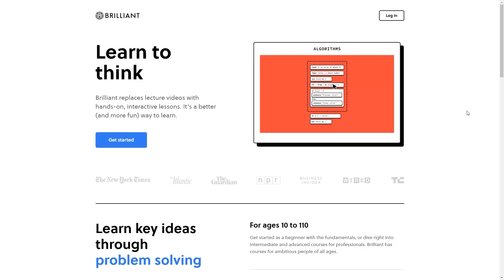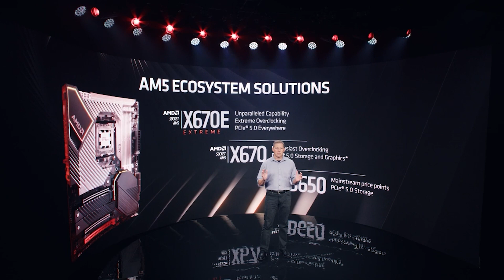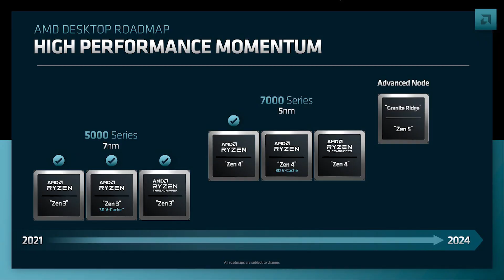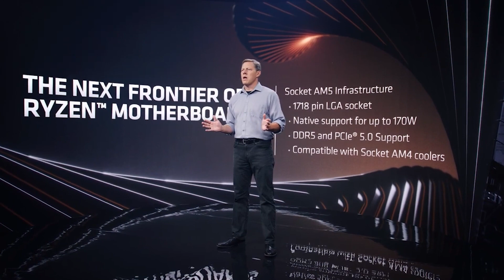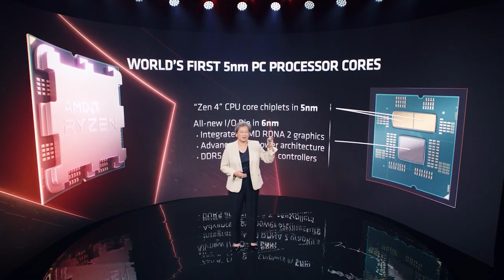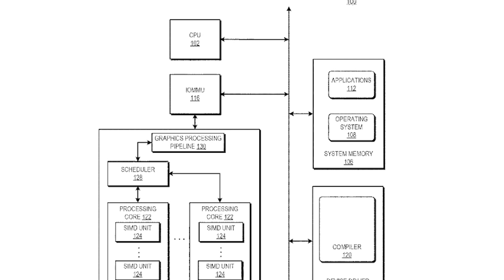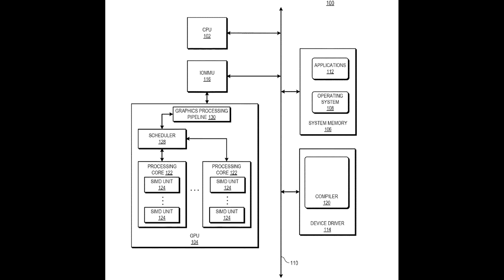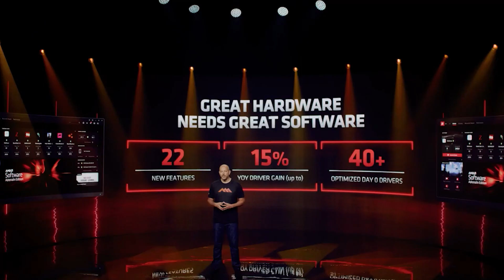Zen 4 COMING TO AM4?! | MAJOR AMD Next Gen GPU Tech Breakthrough Spotted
According to the latest rumours, AMD's Zen 4 / Ryzen 7000 CPUs WILL be coming to the AM4 motherboard platform. So far, we have only seen AM5 support mentioned for Zen 4 processors, with many gamers wishing for them to continue AM4 support for Ryzen 7000 CPUs. But can Zen 4 REALLY be supported by the AM4 chipset? And would AMD do it when they are launching AM5 motherboards alongside Zen 4? We examine the rumours, what our sources have said, and if the specs can even be supported by AM4 chipset motherboards. With Zen 4 rumoured to be a significant change in architecture, not to mention the clock speed, improved specifications and gaming performance, will we see Ryzen 7000 on AM4?

We also have a new patent for AMD, which shows a HUGE breakthrough for AMD, as it shows off some pretty impressive looking next gen GPU tech. Could this be intended for RDNA 4? Or is this more for a CDNA graphics card?

0:00 Start
0:07 Zen 4 on AM4
6:34 Next gen AMD patent